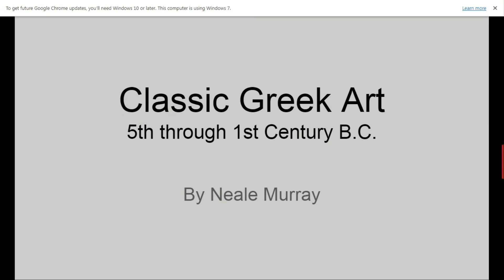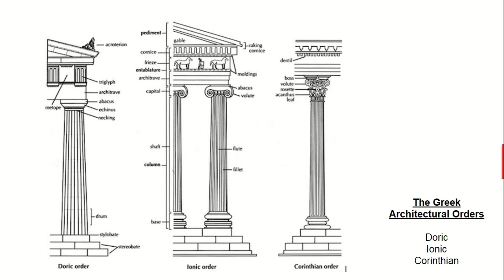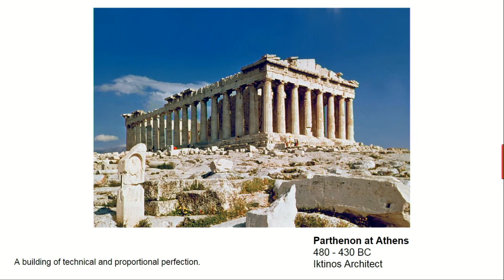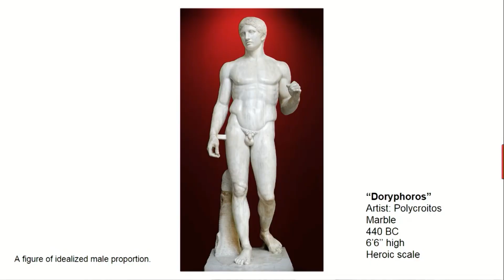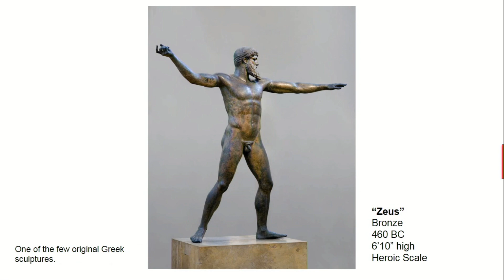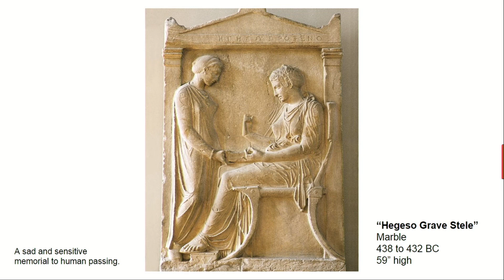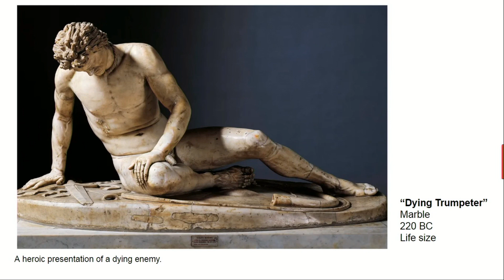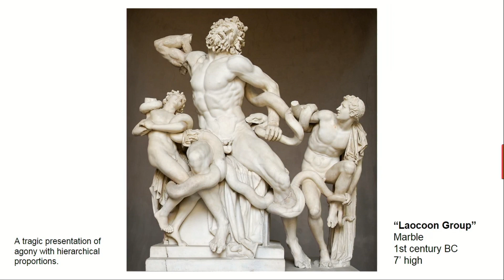Classic Greek Art: 5th Through 1st Century B.C. with Neale Murray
Otterbein Lebanon resident Neale Murray gives a lecture entitled "Classic Greek Art: 5th Through 1st Century B.C.". This is the second of five in a series of art lectures given by Neale in March of 2023.